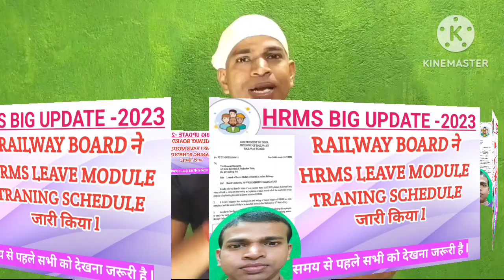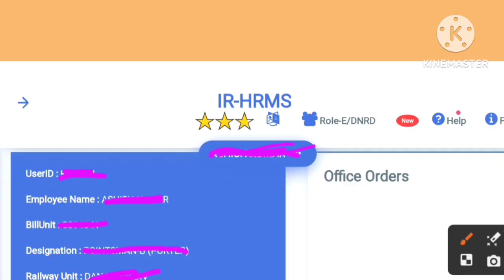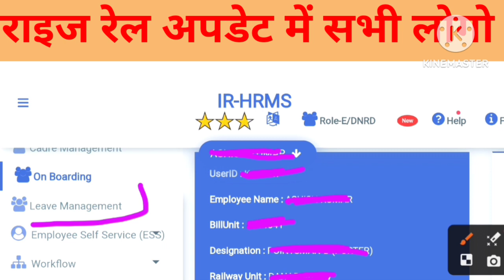How To Apply Hrms Online Leave ?,how to submit leave application in hrms?, सबसे आसान तरीका से सीखे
इस वीडियो में बताया गया है कि रेलवे में leave कैसे लिया जाता है और कैंसल किया जाता है
hrms leave module
online leave module
hrms per chutti kaise le
ab chuuti hua online
railway employees leave lessuer module
hrms me leave kaise le
hrms kabse leave module suru hoga
hrms leave manegaer folder
hrms error leave module access Denice
kaise CL chuuti lagaye online
hrms leave module -2023
how to apply hrms leave?
sunrise coaching centre
sunrise Rail Update

Ghrms leave

hrms leave module

hrms leave module railway

hrms leave application

leave portal

hrms leave management

hrms leave login

hrms leave application railway

hrms leave management railway

hrms leave apply online

how to apply hrms leave lessuer module lunched in hindi

hrms leave application approved
sunrise Rail Update video
railway chutti video
leave lessuer module video
how to apply hrms lap leave?
pawapuri bale sir ka video
dharmendra ka video
ashish Kumar ka video
ashish sir rail update video
all update news video
railway board meeting video
railway board leave module secudle
rrb leave module
rail bale carmchari leave kaise lege